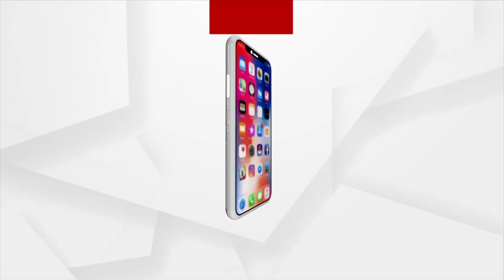Aisha Sharma spotted at Bandra